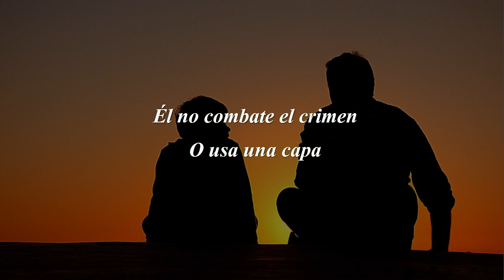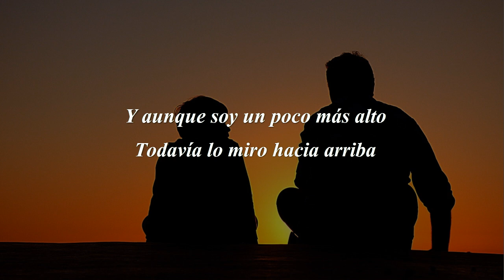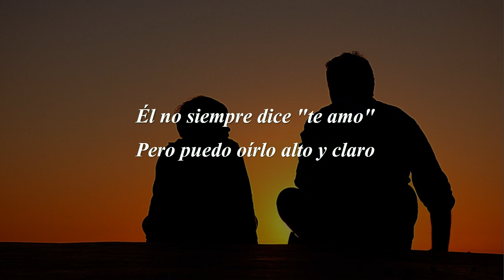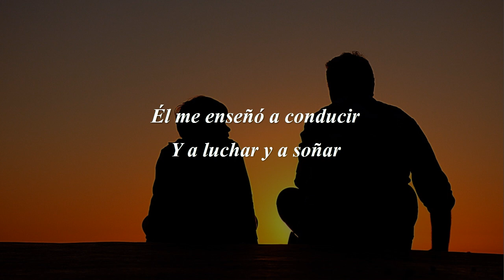Owl City - Not All Heroes Wear Capes (Subtitulada en Español)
Canción: Not All Heroes Wear Capes (No todos los Héroes usan Capa) - Acoustic Version
Grupo: Owl City
Fecha: 2017

Owl City
Republic Records